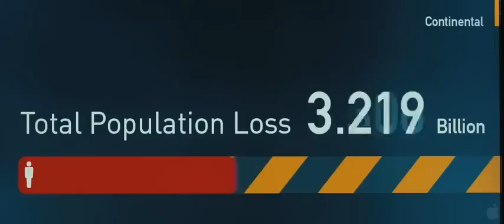World War Z Official Trailer (2013) - Brad Pitt Movie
"World War Z trailer" "World War Z movie" "World War Z HD" 2013 "Brad Pitt" "David Morse" "Natalie Portman" "Robert Duvall" "Peter Sellers" movieclips movie clips trailers movie clips movie clips movie clips comingsoon dcoscarelli "world war z"